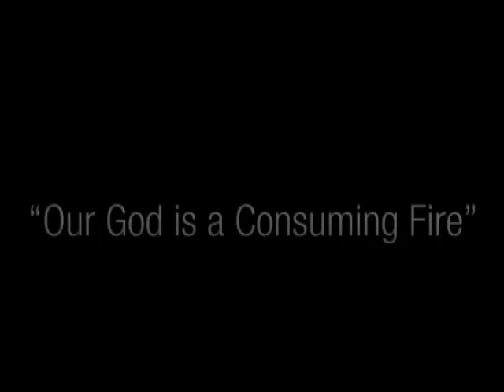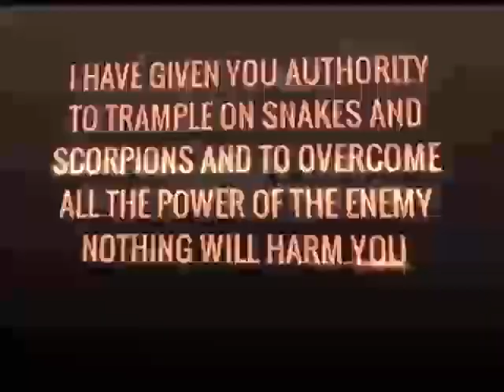Where are you running to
Pastor Lazarus Musandiwa
21 August 2014